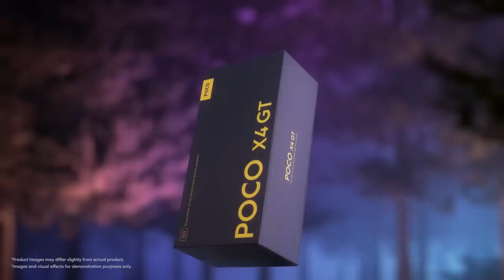Xiaomi Poco X4 GT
Xiaomi Poco X4 GT - Флагманът MediaTek Dimensity 8100 | 144Hz DynamicSwitch DotDisplay | 67W турбо зареждане | 64 Mpx тройна камера с висока разделителна способност